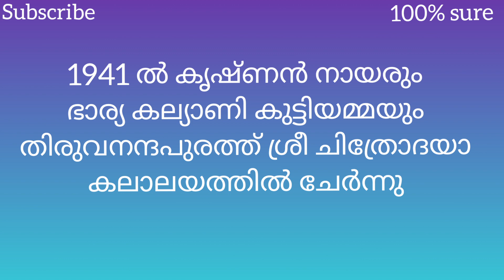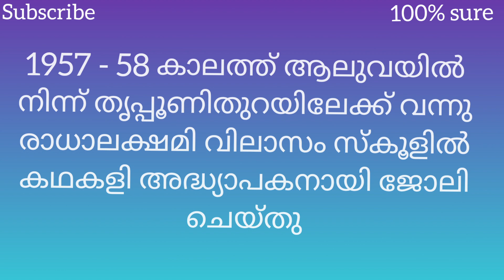KalamandalamKrishnannairbiography Krishnannairjeevacharithram കലാമണ്ഡലംകൃഷ്ണൻനായർജീവചരിത്രം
KalamandalamKrishnannair profile
പത്മശ്രീ കലാമണ്ഡലം കൃഷ്ണൻ നായരുടെ ജീവിത ചരിത്ര കുറിപ്പ്
Krishnan Nair jeevacharithram
Kalamandalam Krishnan Nair jeevacharithram
Kalamandalam Krishnan Nair biography
Kalamandalam Krishnan Nair profile